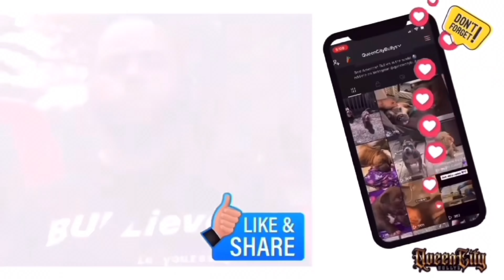BACK IN NORTH CAROLINA MAKING IT HAPPEN WITH THE BULLIES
Available Puppies!!!
Puppies – Queen City Bullys

Book Your 1 on 1 Session
30min Session – Queen City Bullys